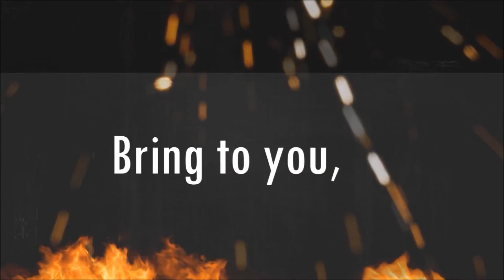Valetines Day RC Muddy & Wet Adventure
..Had anothor epic run today with some of the club member had a blast down at riverfront park in Billings Montana it was nice and muddy, wet, and icy.. Had a Blast.. well stay tuned for more.

Intro made in part from files by Corey @ Aquul. Customized for use of BIGSKY COUNTRY RC CLUB video, By Rob Webb "ScaleTrail RC"